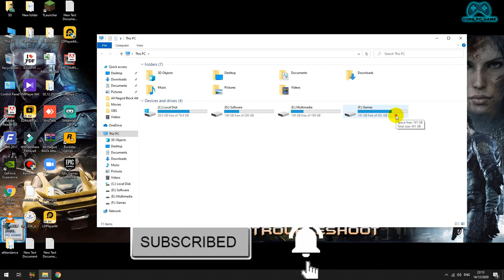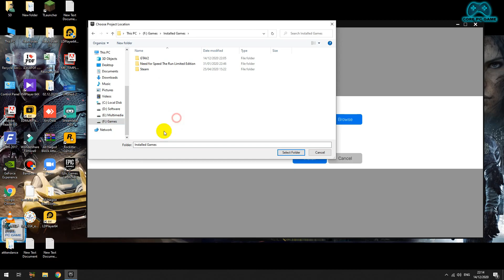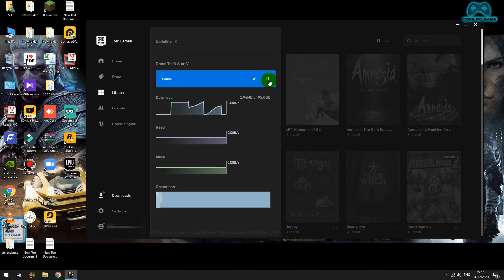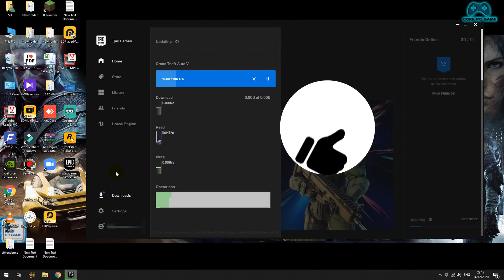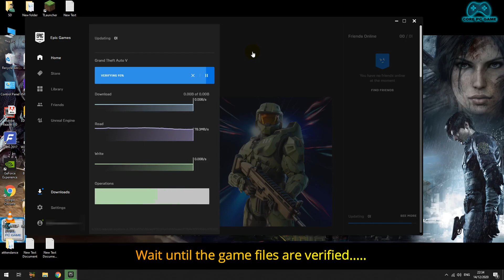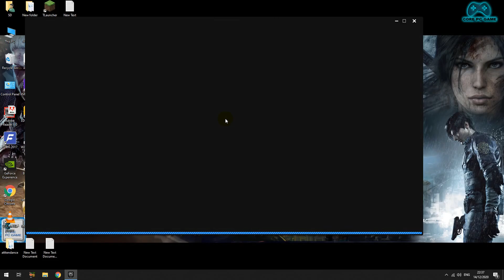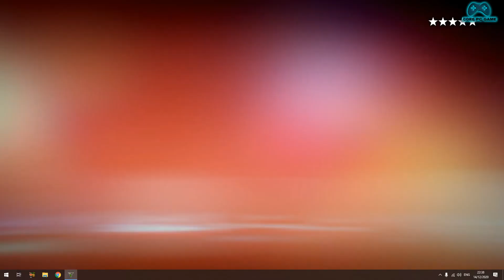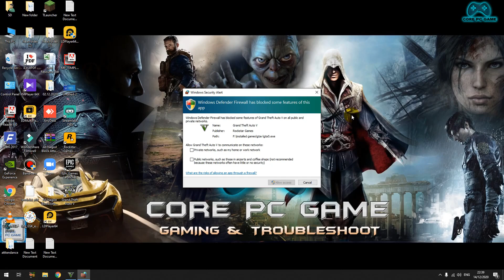How to Epic Games Launcher detect previously installed games.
How to Epic Games Launcher detect previously installed games without having to download games files.

how to detect already installed games epic games

MSI B150 Mortar motherboard
Gskill DDR4 16GB 2333 MHz RAM
GIGABYTE RTX 2060 6GB  OC Graphics Card
Cooler Master MWE 750 Bronze V2

ALL SONGS NCS Released:-

1. Track: Cartoon - Why We Lose (feat. Coleman Trapp) [NCS Release] 00:00
2. Track: Unknown Brain & Hoober - Phenomenon (ft. Dax & VinDon) [NCS Release] 03:33
3. Track: Mangoo - Happi (ft. bby ivy) [NCS Release] 06:29
4. Track: Razihel - Love U [NCS Release]  09:10

➤ This Applies To Developer: If you are the owner or the developer of any game or software and want me to remove any video please e-mail me ASAP, I will respond within 24 hours or less. There is never a need to strike a video down when you can get it removed on the same day and keep the channel and yourself happy.